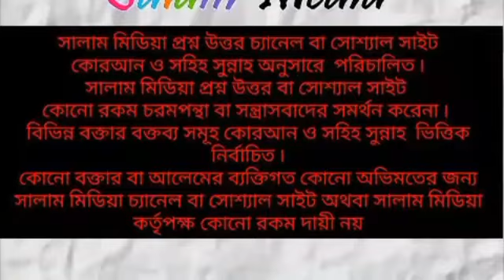সাপ্তাহিক প্রশ্ন উত্তর পর্ব? তারিখ--৭/৭/২০২৪শাইখ মতিউর রহমান মাদানি লিসান্স মদিনা বিশ্ববিদ্যালয়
সাপ্তাহিক প্রশ্ন উত্তর পর্ব?  তারিখ--৭/৭/২০২৪
শাইখ মতিউর রহমান মাদানি
লিসান্স মদিনা ইসলামিক বিশ্ববিদ্যালয়